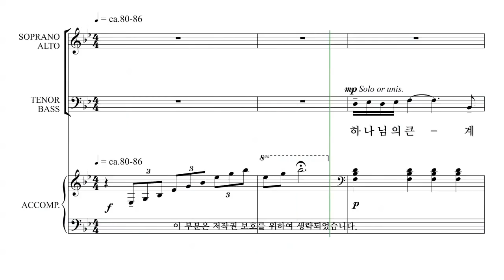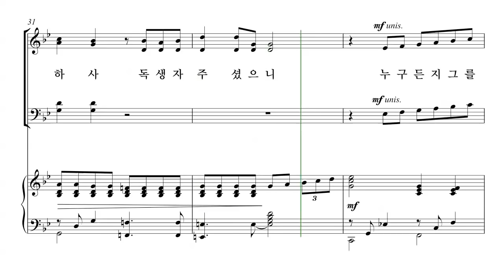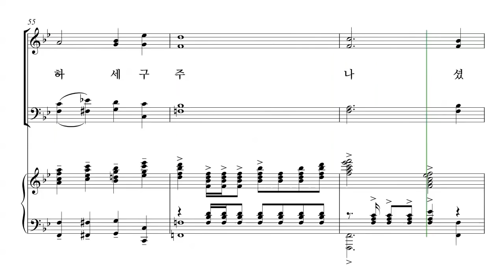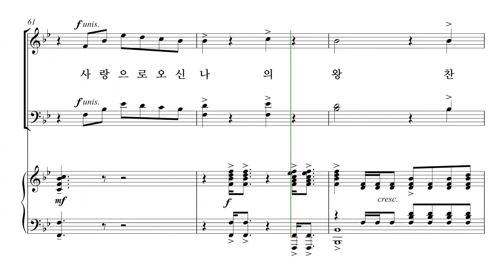[성탄절 칸타타] 김민아 '언약' 07.언약 파트연습 - S